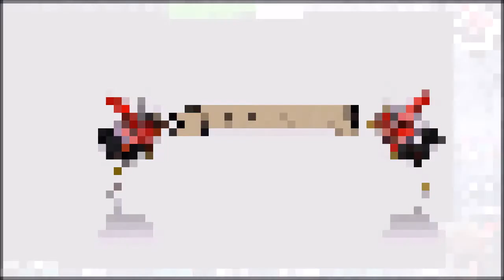Deadly Premonition 2 A Blessing in Disguise #56